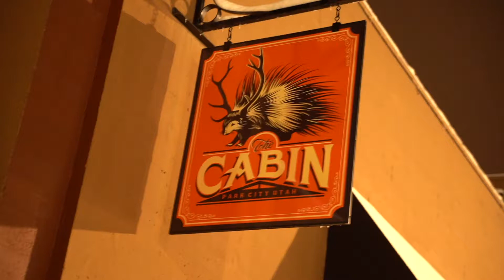Countdown to Fiestas Latinas Park City 2021-2022!